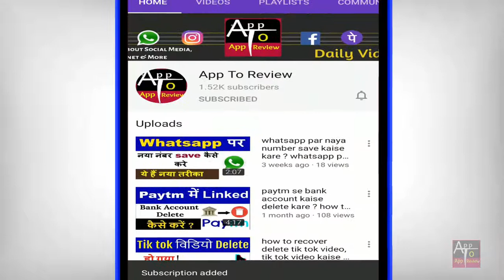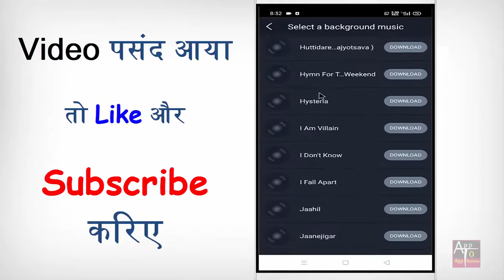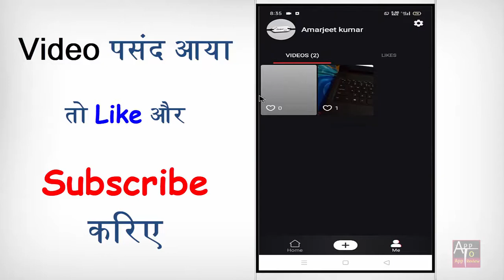Mx Taka Tak Me Photo Video kaise banaye ? Mx Taka Tak App Me Photo Se video kaise banaye